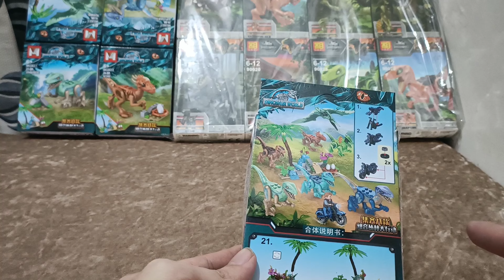Fake Lego Jurassic World Dominion Owen Grady